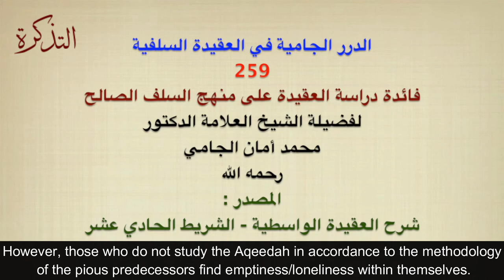Benefits of Studying Aqeedah - Shaykh Aman Al Jami